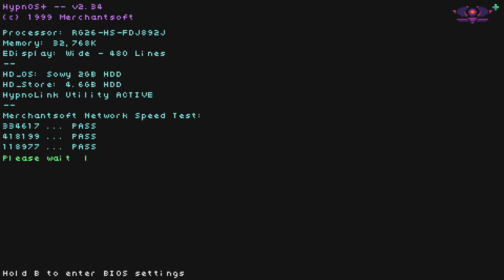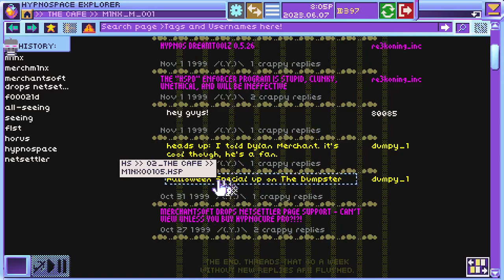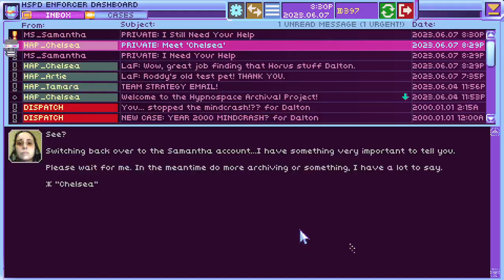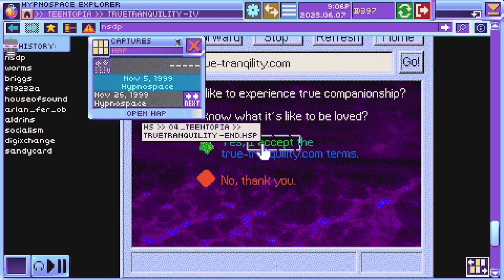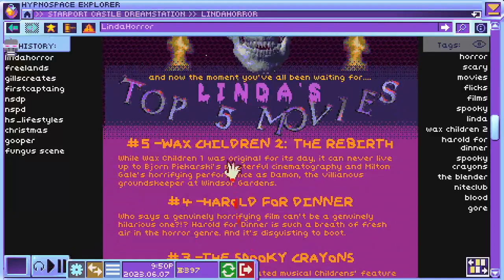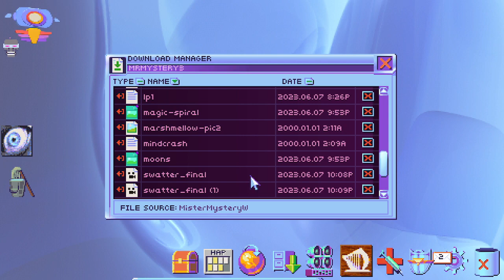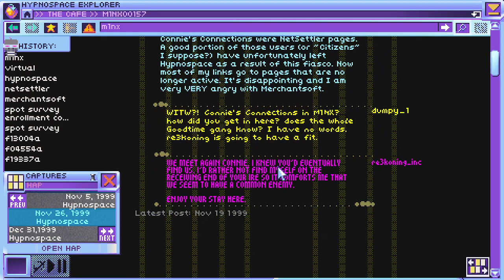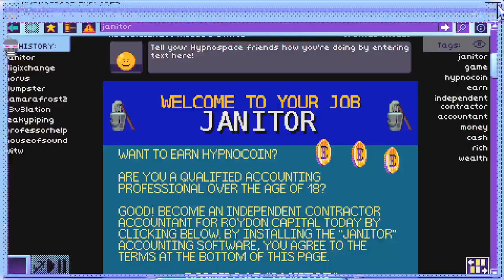Hypnospace Outlaw #5 | internet archival until i get sued